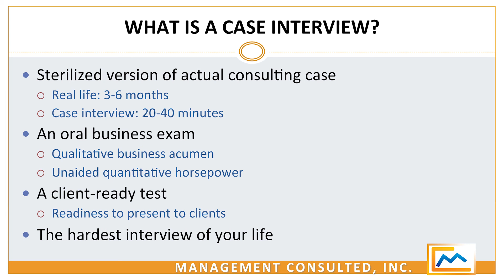Case Interview 101: What is a Case Interview?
Case Interviews are a critical component of the interview process at a management consulting firm. This video explains what case interviews are.

*VIDEO CHAPTERS:*
[00:00] Introduction
[0:33] Sterilized version of actual consulting case
[1:17] An Oral Business Exam
[1:59] A client-ready test
[2:40] The hardest interview of your life